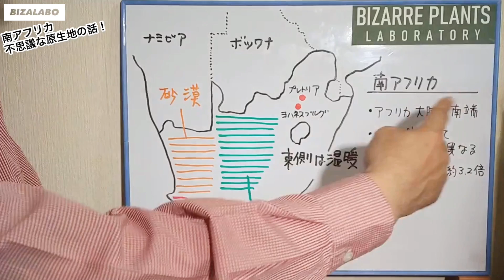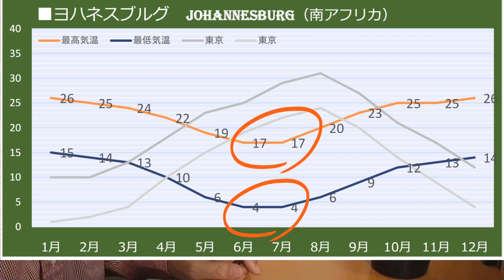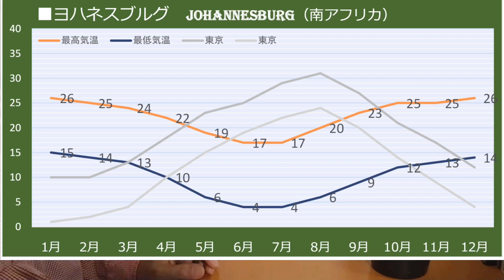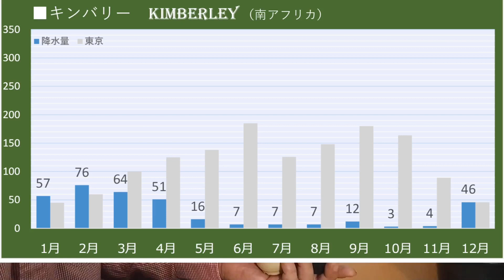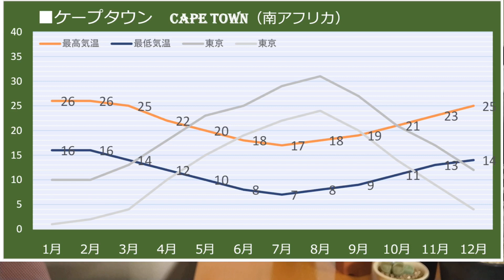【パキポディウム 亀甲竜 リトープス】南アフリカ自生地の話 コノフィツム サウンデルシー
パキポディウム・亀甲竜・リトープスなどの自生地・南アフリカの気候、気温、雨量、土質の話あれこれです！！

■インデックス：時間の目安
00:00   紹介
00:19   南アフリカの歴史・地理
01:58   紹介するプランツ
03:04   南アフリカの気候・気候別に育つプランツ
07:05   現地の気温・降水量
12:27   まとめ

■関連動画

【アデニウム】中近東植物の自生地を（仮想）巡る！パキポディウム　竜血樹　ナツメヤシ